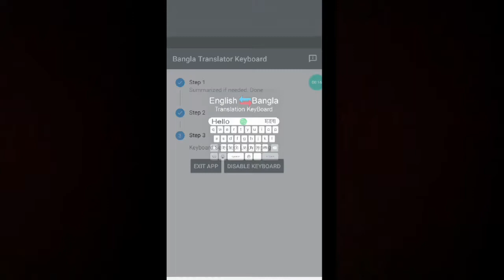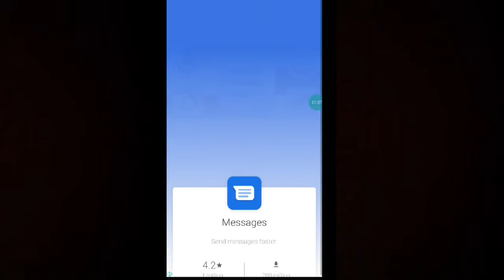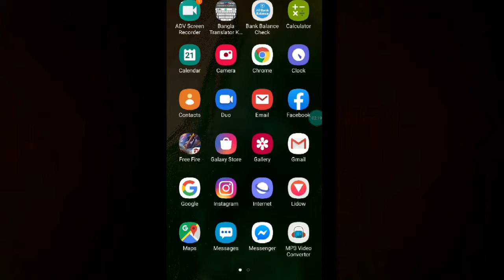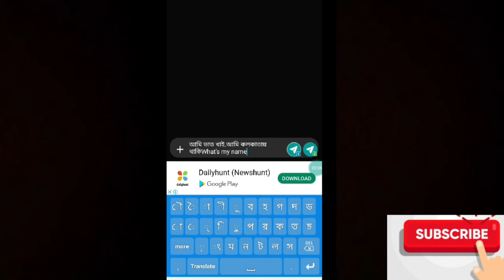Type Bengali convert English language Automatically 2019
Hellow gays,
Here on this video how you chat English to Bengali or Bengali to English.So if you are not good in English just try this also if you are week tiping bengali alphabets you also try it. The apps automatically change Bengali to English English to Bengali.

Top 5 Bengali Keyboard

So on this channel i want to make tech with fun.I try my best for that and my best alaways gone better.

I am a new youtuber and a human so i know i make many mistake so forgive me for that

If you have any qus you can drop it on the comment box or ask me on Facebook

...THANK YOU VERY MUCH FOR WATCHINHG...